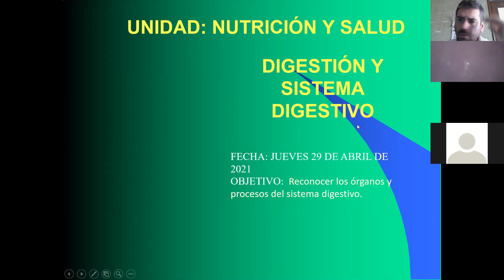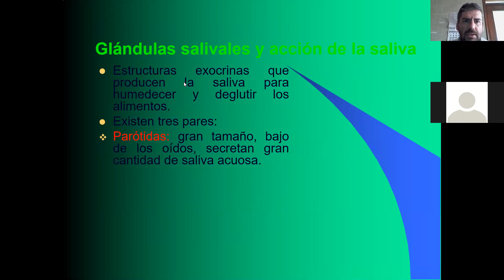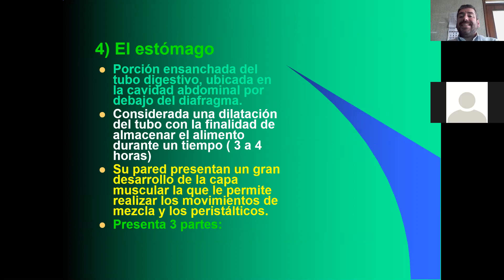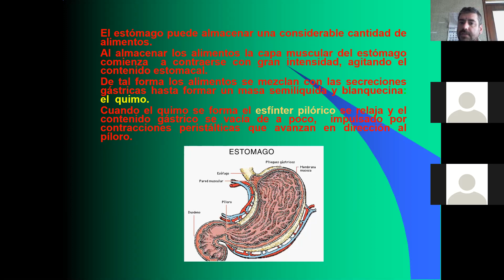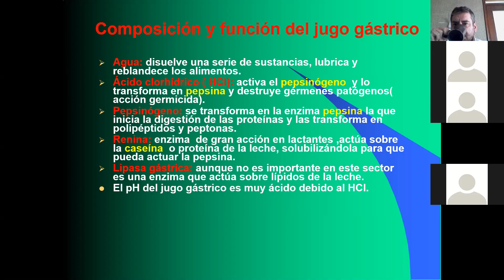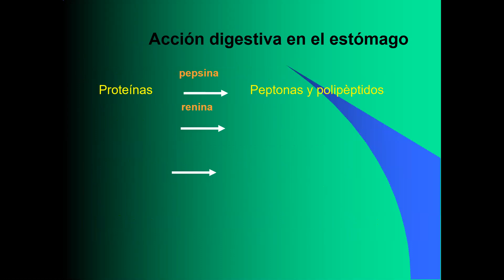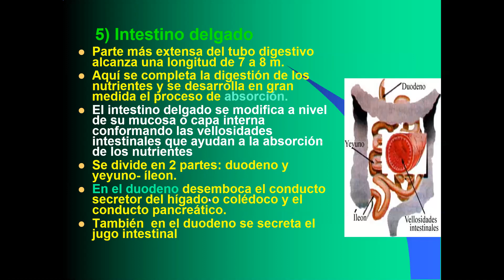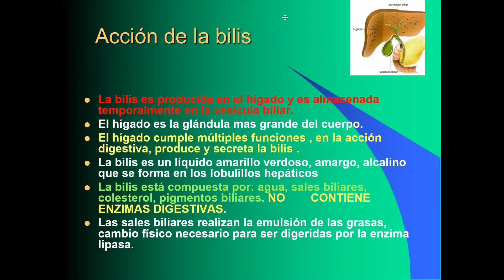Zoom Ciencias Naturales Octavo Básico 06 05 2021